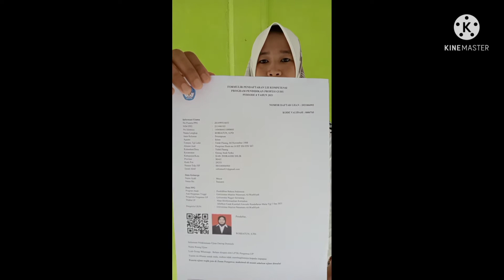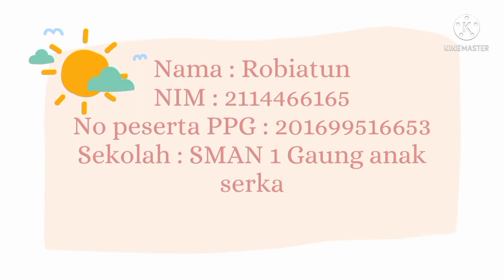Video Praktik pembelajaran UKIN PPG DALJAB 2021_Robiatun_Bahasa Indonesia